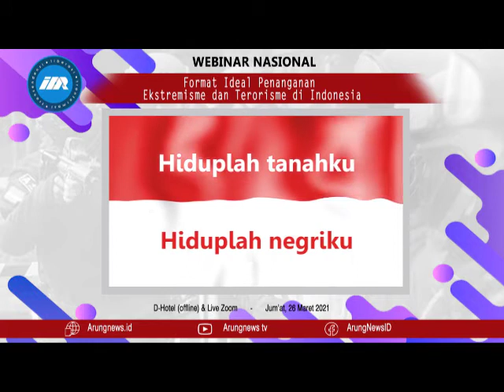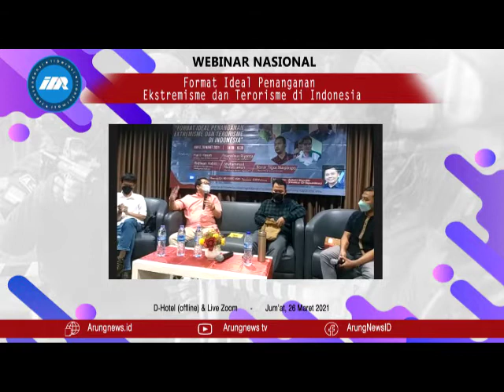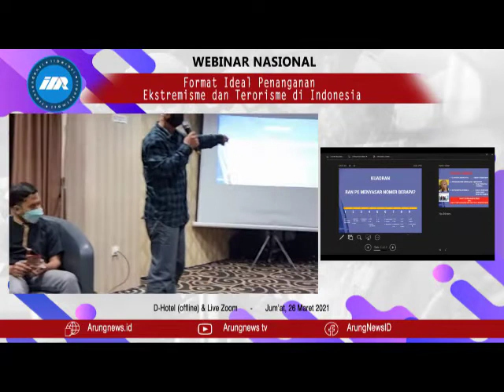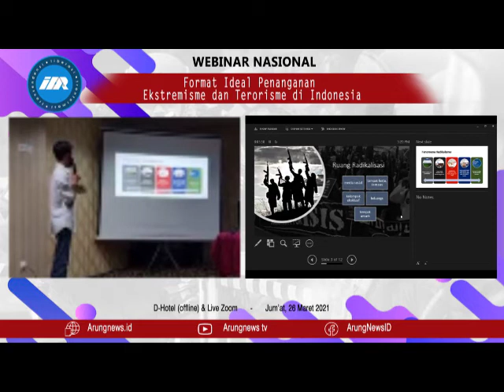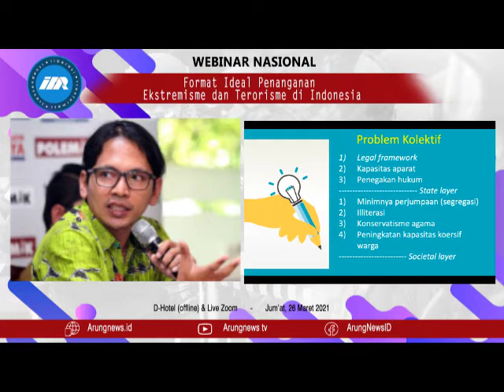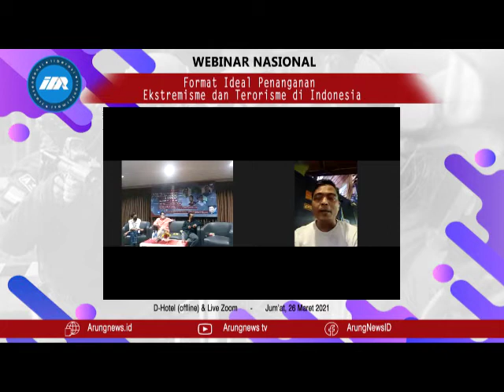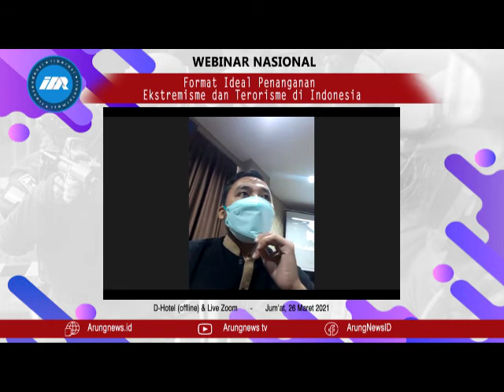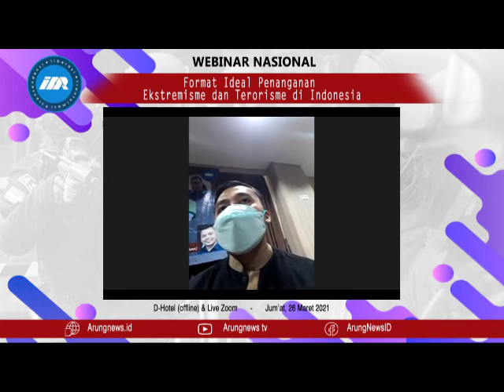Webinar Nasional : Format Ideal Penanganan Terorisme dan Ektremismisme di Indonesia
Webinar Nasional bertajuk Format Ideal Penanganan Terorisme dan Ekstremisme di Indonesia, adalah reaksi dari tidak berkesudahaannya pemikiran-pemikiran dan tindakan oknum radikalisme. Terorisme ada karena adanya sebuah pemikiran radikal lalu bertidak ekstremisme dan berujung pada cara-cara terorisme.

Lalu bagaimana dengan pola atau Format ideal menangani Terorisme dan Ekstremisme di Indonesia, dalam kesempatan melalui Indonesia Demokrasi Republikan (ID-Republikan) menghadirkan para pakar di bidang Terorisme dan ekstremisme.

Dengan Narasumber :
1. Halili Hasan (Direktur Riset SETARA Institute)
2. Stanislaus Riyanta (Pakar Terorisme dan Intelijen)
3. Ridlwan Habib (Direktur The Indonesia Intelligence Insitute)
4. Muhammad Nuruzzaman (Staf Khusus Menteri Agama RI)
5. Bonar Tigor Naipospos (Wakil Ketua Setara Institute)

Moderator:
- Subairi Muzakki (Direktur ID-Republikan)

Webinar diselenggarakan Live Zoom dan di offline berada di D-Hotel, Jalan Sultan Agung, Jakarta Selatan, yang dilaksanaka pada:
Hari/Tanggal: Jumat, 26 Maret 2021.

Ketuk tanda lonceng untuk terus mendapatkan video terbaru dari kami. thanks